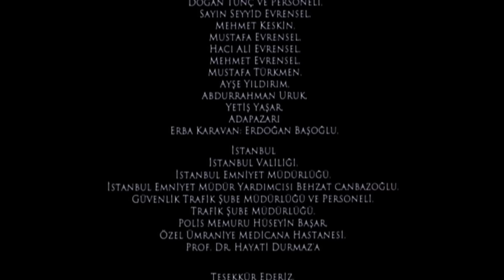THE İMAM ( Film ) ( Full HD )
Hemen her imam hatip lisesi mezunu gibi Emre'de zorlayıcı çelişkiler içinde yaşamını sürdürmek zorundadır. Aldığı dinsel eğitim, üniversiteyi kazanıp mühendis olsa dahi ideolojik olarak kendisiyle hep beraberdir. Farklı ve iyi bir iş hayatının içine daldığında üniversite yıllarındaki alışkanlığını burada da sürdürecektir: Okul yıllarında ve sonrasında İmam Hatip’li olduğunu herkesten saklar. Sanki bir ayıpmış gibi davranmaktadır. Ama ne kadar uğraşsa da genç yaşta aldığı bu eğitim onun karakterinin bir parçasına dönüşmüştür. Dışardan bakıldığında hiç de dindar biri izlenimi vermeyen Emre bunun tam tersi olduğunu kendine bile itiraf edemeyecek kadar kafası karışık bir vaziyettedir. Böyle olunca da çelişki, huzursuzluk ve buhranlar hayatında çok büyük bir yer tutacaktır.

Yönetmen: İsmail Güneş
Senaryo : Ömer Lütfi Mete
Yapımcı : Mustafa Cihat
Görüntü Yönetmeni: Ege Ellidokuzoğlu
Vizyona Giriş Tarihi :14 Ekim 2005
Süre : 127 dk

Oyuncular : Eşref Ziya,Yeşim Ceren Bozoğlu, Turgay Tanülkü, Ahmet Yenilmez, Mehmet Usta, Aslıhan Güner

the imam,
Türk sineması,